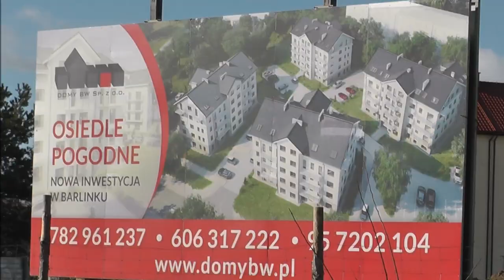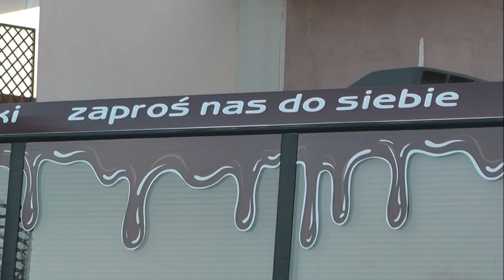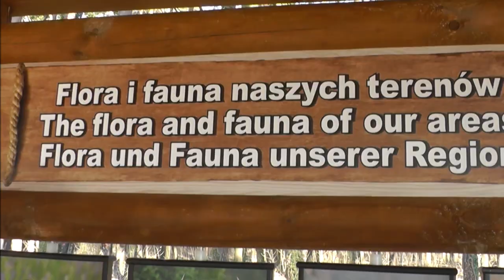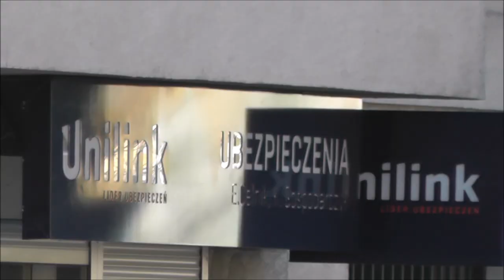Barlinek Luty 2019.